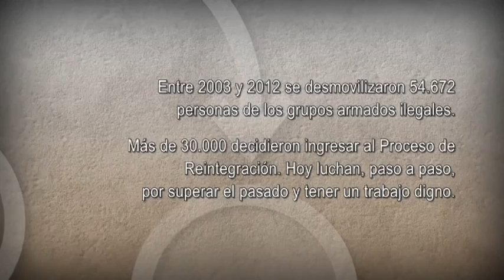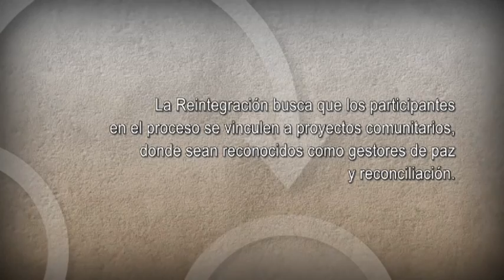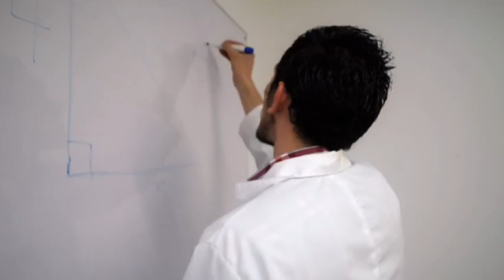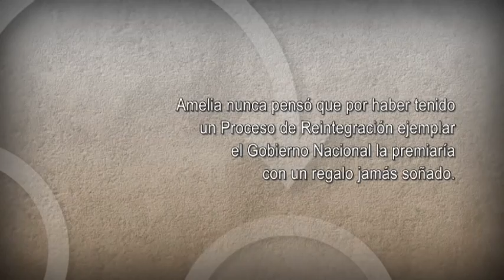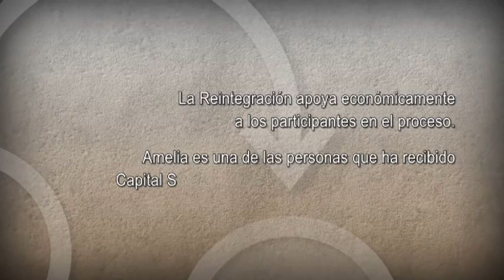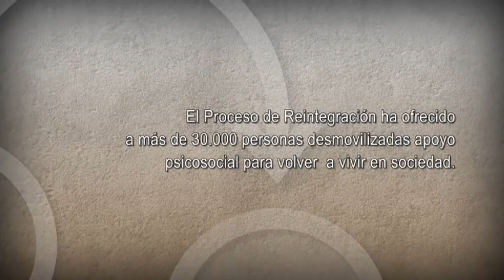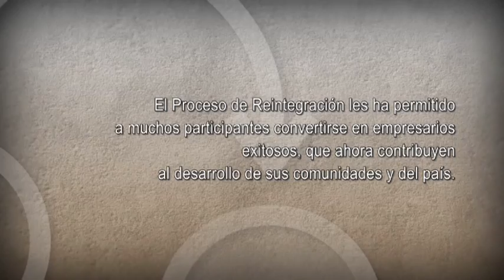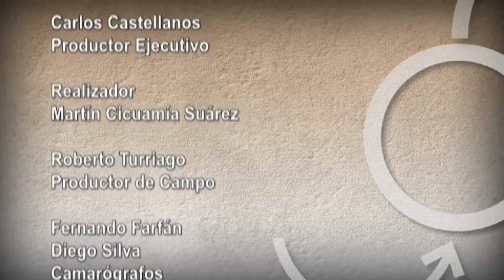La Reintegración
A continucación una breve descripción del audiovisual:

Se trata de tres historias de personas que vivieron en zonas de alto riesgo y pertenecieron a grupos al margen de la ley hacen parte de este documental:

El primero de ellos es Leonardo Zuluaga, un joven que se dedicaba a la agricultura y que fue reclutado por las Farc cuando tenía solo 10 años. Él estuvo en el grupo cuatro años.

Después de avanzar en su Proceso de Reintegración, Leonardo es un padre de familia, que, motivado por su esposa e hijo, emprendió un camino como líder juvenil en el departamento de Caldas. Una de las principales tareas de Leonardo es su trabajo en Manizales en prevención de reclutamiento.

Amelia Vergara también es un ejemplo exitoso del Programa de Reintegración. Ella llegó con engaños a las Autodefensas Unidas de Colombia (AUC) en Urabá, cuando le propusieron trabajar para una hacienda confeccionando los uniformes de campesinos que supuestamente trabajaban allí. Cuando llegó al lugar se dio cuenta que la habían contratado para confeccionar uniformes de los paramilitares. Ella siguió en las AUC por miedo a que mataran a su familia.

Luego de año y medio de pertenecer al grupo ilegal, Amelia decidió desmovilizarse e ingresar al Programa de Reintegración. Su proceso fue tan ejemplar que el Gobierno Nacional la premió con una casa propia para que viviera con sus hijos.

Edwin Vélez, en Medellín, es otro de los protagonistas de este documental. Después de estar en las Autodefensas, se desmovilizó y gracias a su exitoso Proceso de Reintegración hoy es un microempresario. Edwin tiene una panadería en el oriente de Medellín y sus planes son expandir su negocio para darles empleo a personas necesitadas.

Amelia Vergara también es un ejemplo exitoso del Programa de Reintegración. Ella llegó con engaños a las AUC en Urabá, cuando le propusieron trabajar para una hacienda confeccionando los uniformes de campesinos que supuestamente trabajaban allí. Cuando llegó al lugar se dio cuenta que la habían contratado para confeccionar uniformes de los paramilitares. Ella siguió en las AUC por miedo a que mataran a su familia.

Después de año y medio de pertenecer al grupo ilegal, Amelia decidió desmovilizarse e ingresar al Programa de Reintegración. Su proceso fue tan ejemplar que el Gobierno Nacional la premió con una casa propia para que viviera con sus hijos.